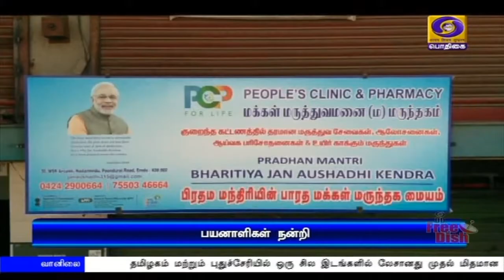(23.04.2020) PM SCHEME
ஈரோட்டில்  பிரதமர் மக்கள் மருந்தகம் மூலமாக பயனடைந்து வரும் பயனாளிகள் தங்களது நன்றியை தெரிவித்துக் கொண்டனர்.